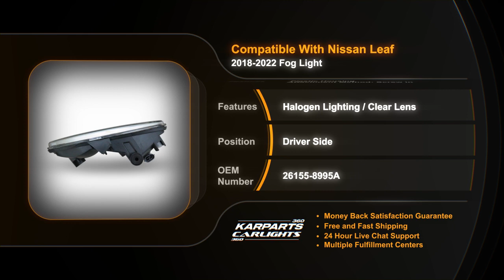For Nissan Leaf Fog Light 2018 19 20 21 2022 Driver Side | CAPA|Partslink # NI2592139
For Nissan Leaf Fog Light 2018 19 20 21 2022 Driver Side | CAPA
Partslink # NI2592139
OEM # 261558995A